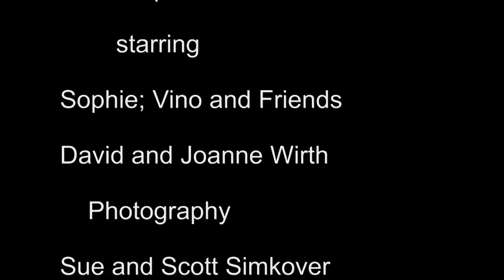Sled Dog Memories scrapbook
Learning to be a sled dog in Lake Tahoe